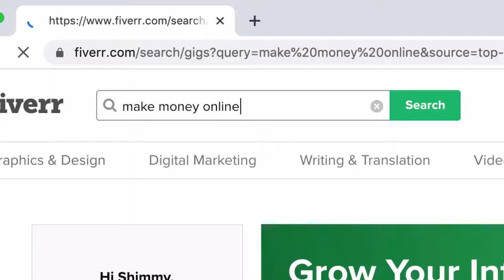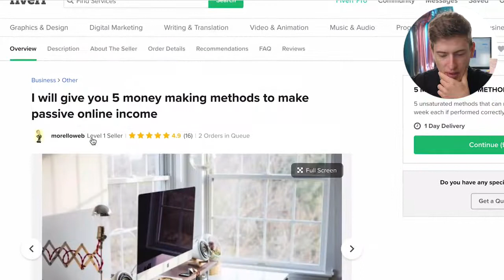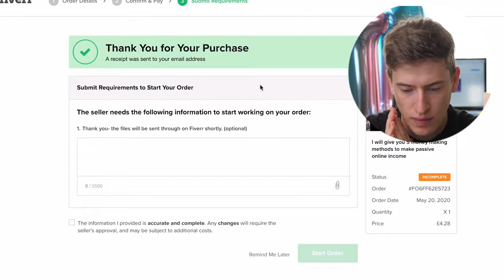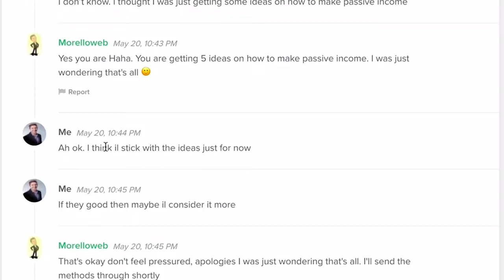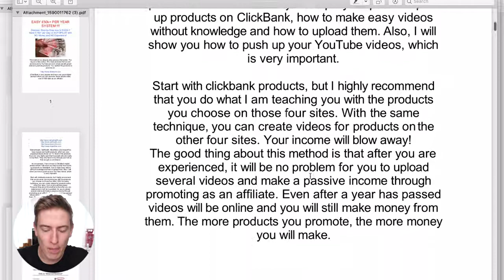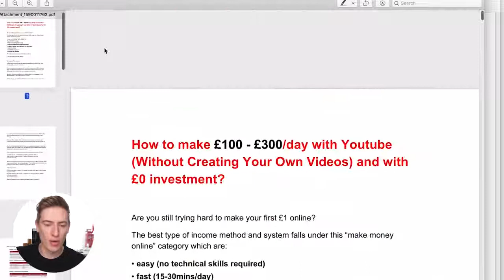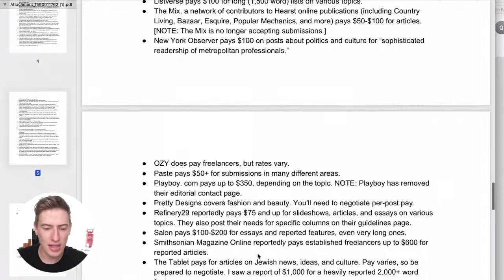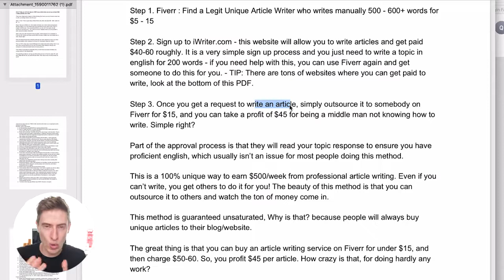On Fiverr to Show Me How to Make Money Online